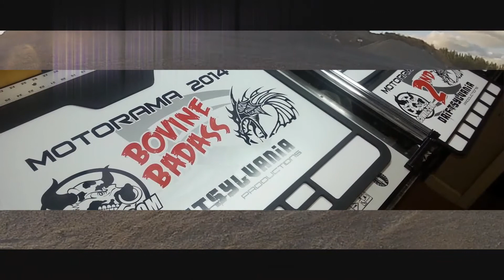CowRC January 2014 - It's a Wrap!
Footage:
SwedishRC & Egyptsean Productions